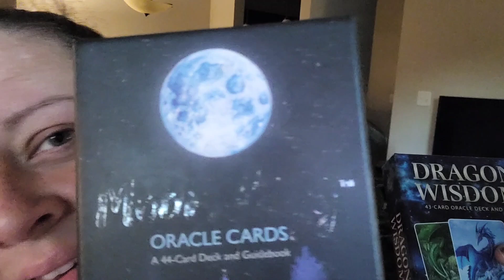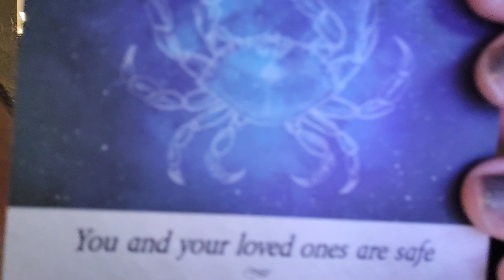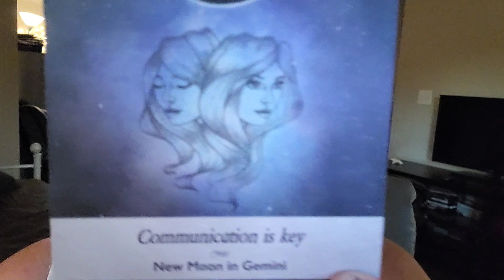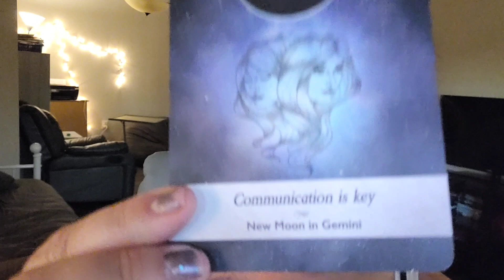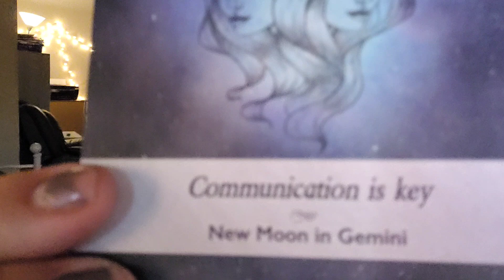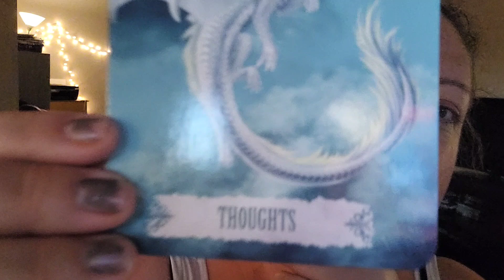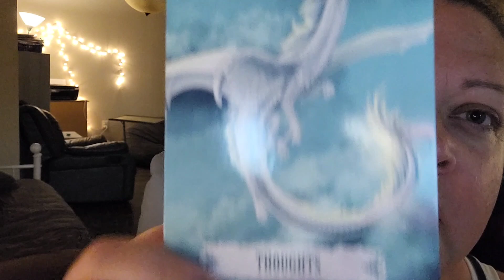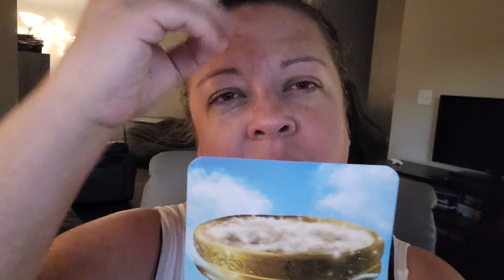Dragon 🐲 & Moon🌖 ASMR Card Reading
A quick oracle card reading for the collective energy - I hope it helps:) Love you all!!::)